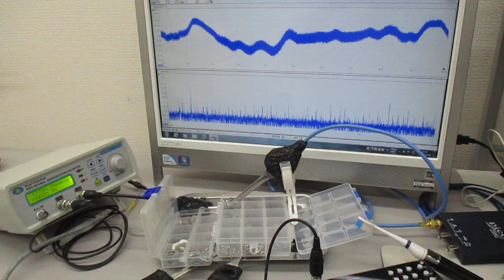表面弾性波を利用した表面残留応力の緩和処理技術 Ultrasonic-labo